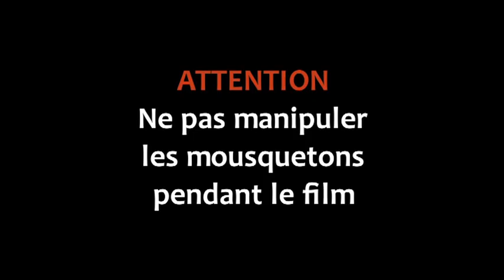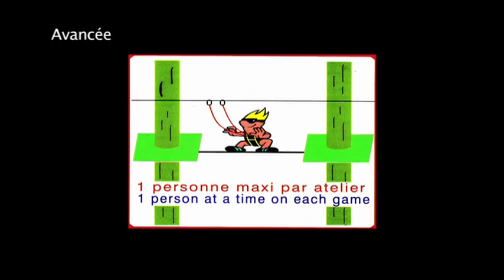LOISIRS: PARCOURS AVENTURES PORT LEUCATE 2011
Vidéo de consignes de Sécurité pour le Parcours aventures de Port Leucate 2011. Production